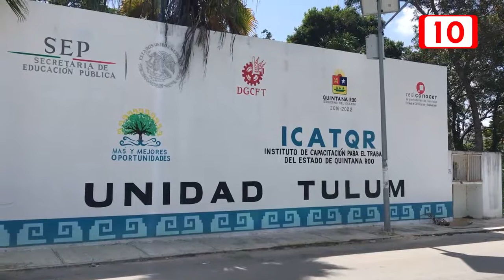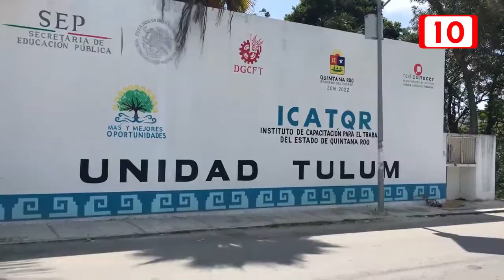ICAT ofrece cursos de capacitación en los poblados